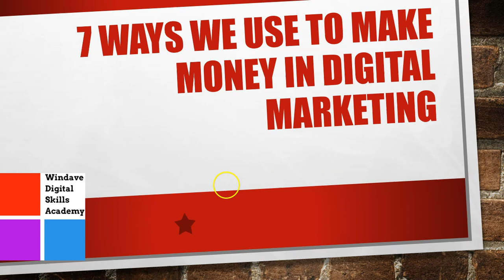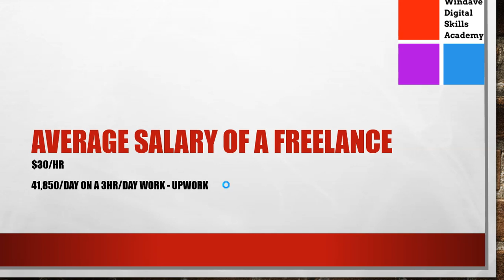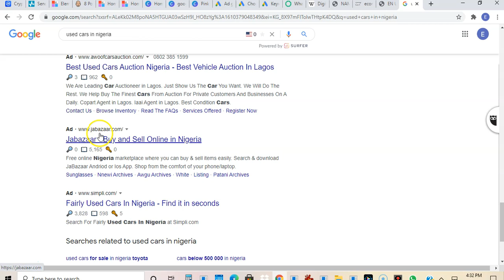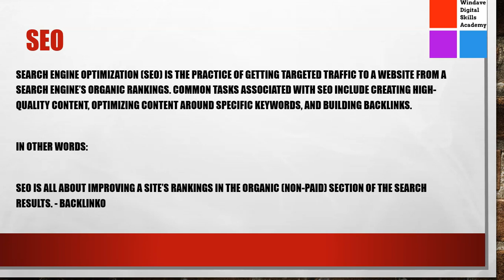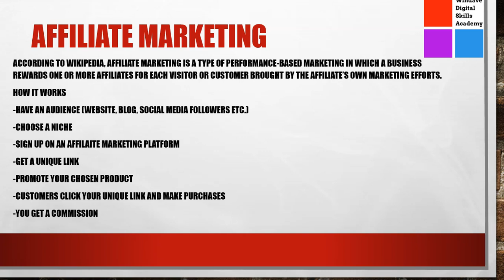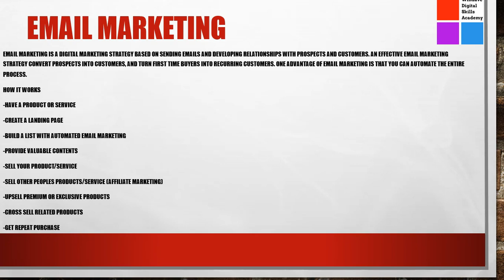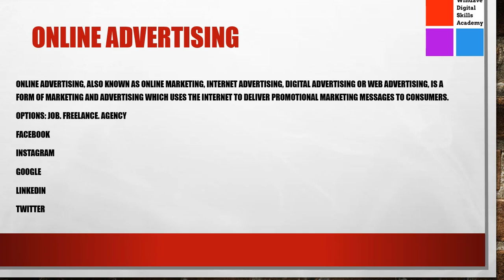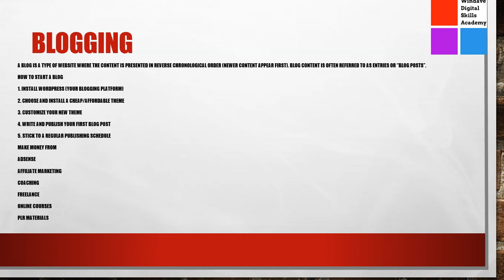7 ways to make money with digital marketing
Discover the 7 ways you can use to make money with digital marketing. Learn the skills you need to make money online.